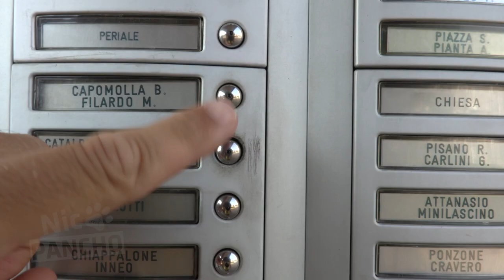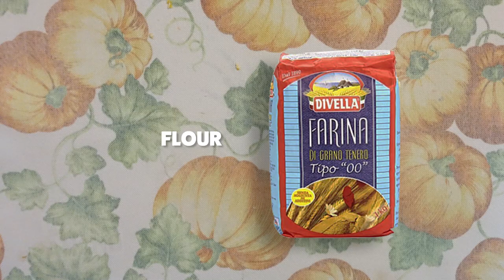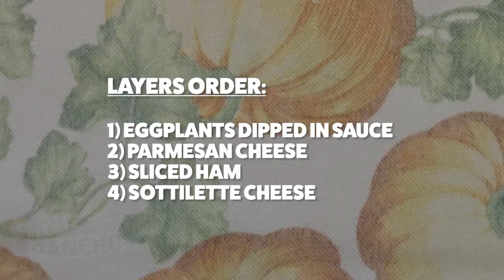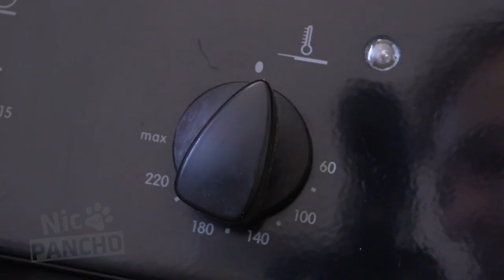Parmigiana Melanzane Recipe - Nic and Pancho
Parmigiana melanzane recipe.

Ingredients for 4 people:

4 Long Eggplants
Flour
1 Bottle of Tomato Sauce (she used Mutti)
Basil Leafs
Black Olives
2 Packs of Ham (200g - 7oz)
3 Packs of Sottilette Cheese (you can use provolone too)
6 Eggs
Grinded Parmesan Cheese
Corn Oil
Salt

If you are VEGETARIAN Maria said you can do it without ham.

Hanni Manni VB
Daisy
Terre Zacek
Patricia Callahan
Jodi Paulsen
L. Shannon Carter
Rosemarie Bria
Lisa Lansing
Samuel Cavanna
Kathryn Suchy
Steven Portnoy
Suzan Suprantio
Ronnie
Salvador Menchaca